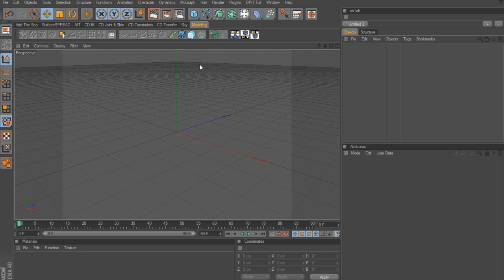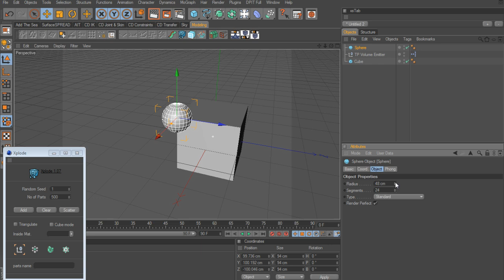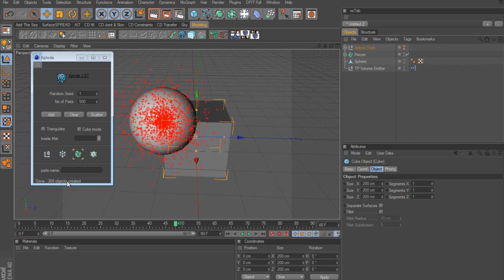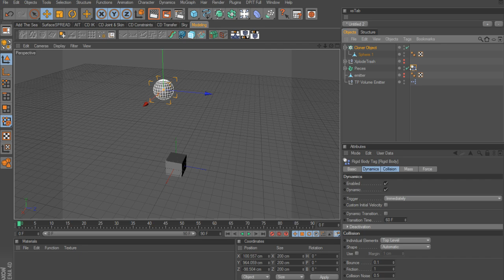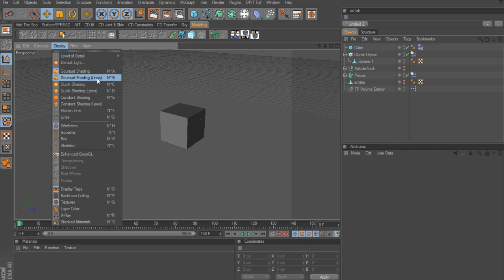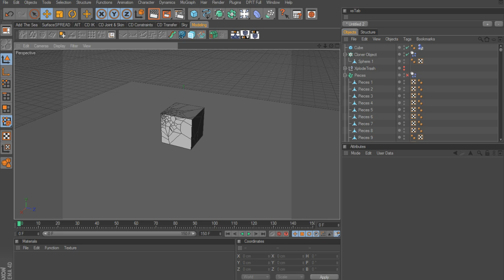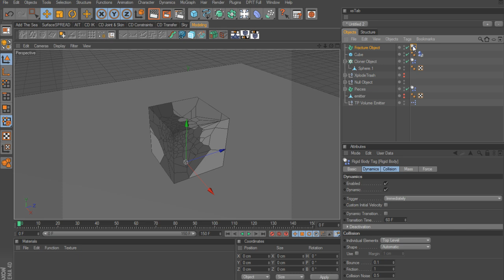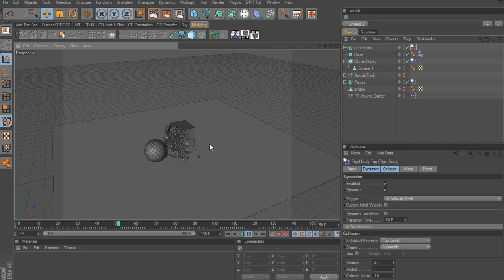Cinema 4D Tutorial - Xplode + Thinking particles - Part 2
Getting into the xplode plugin a little further with Thinking Particles.